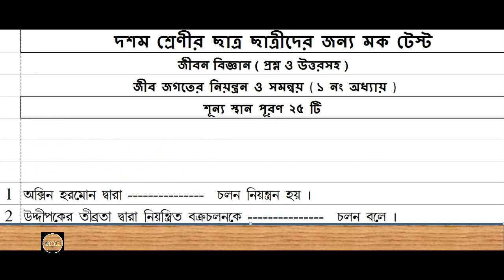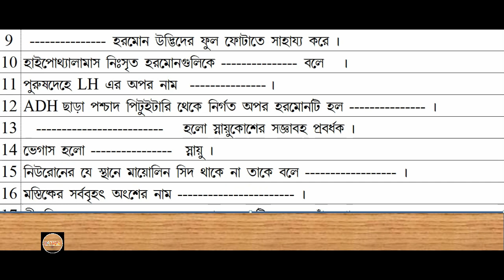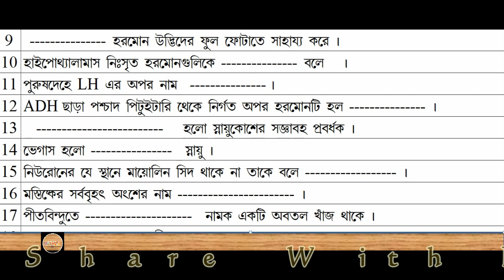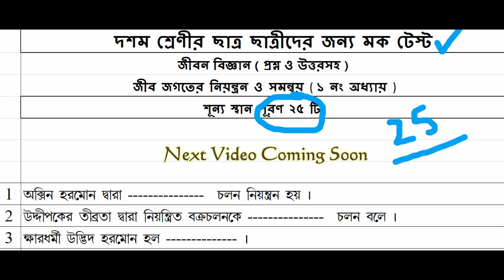CLASS X Life Science Mock Test 2022 //Madhyamik Life Science Suggestion 2022/ Chapter - 1 / Part 3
CLASS X Life Science Mock Test 2022 //WBBSE // Chapter - 1 // Part 3 // Madhyamik 2022// Mock Test / CLASS X Life Science Mock Test 2022 //Madhyamik Life Science Suggestion 2022/ Chapter - 1 / Part 3, Class X| জীবন বিজ্ঞান| | সম্ভাব্য প্রশ্ন উত্তর|Chap -১ | by Smart Teacher MCQ তোমাদের জন্য দশম শ্রেণীর জীবন বিজ্ঞানের প্রথম (1) অধ্যায়ের MCQ প্রশ্ন ও উত্তর এনেছি । এই প্রশ্ন ও উত্তর করলে তোমরা পরীক্ষায় অনেক উত্তর দিতে পারবে । এর পরের ভিডিও গুলিতে পরের অধ্যায়ের প্রশ্ন ও উত্তর নিয়ে আসছি । তাড়াতাড়ি ভিডিও টি দেখে শিখে নাও ।